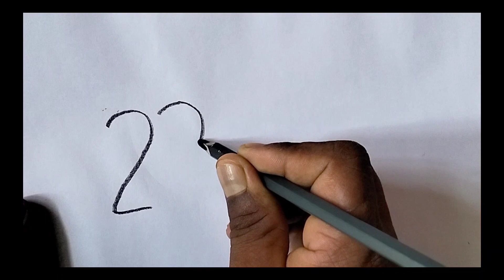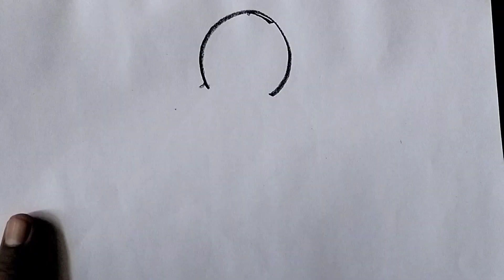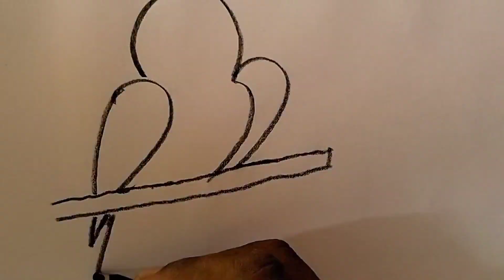how to draw a bird drawing"simple farjana drawing academy # kids drawing tutorial# pencil sketch #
how to draw a bird drawing"simple farjana drawing academy # kids drawing tutorial# pencil sketch # kids drawing with pencil #